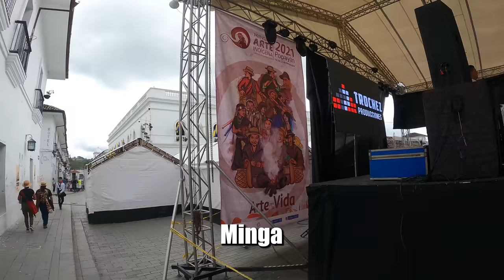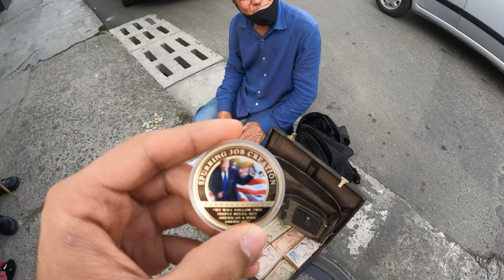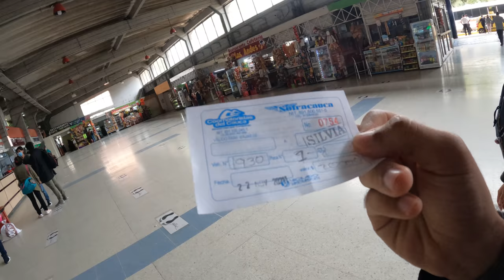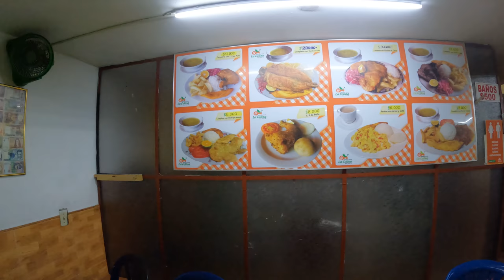Onlar Kendilerine ''SUYUN ÇOCUKLARI'' Diyorlar! (İLGİNÇ MARKET) 🇨🇴 ~438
Onlar Kendilerine ''SUYUN ÇOCUKLARI'' Diyorlar! Kolombiya'nın güneyinde yaşayan bir topluluk. İsimleri Guambiana (Misak) halkı. Kolombiya'da görebileceğiniz en kolay kabilelerden biri. And Dağlarının eteklerinde yaşayan bu halk sadece salı günleri Silvia adlı köye gelip sebzelerini ve meyvelerini pazarda satıyor. Silvia köyü ise Popayan'dan 45 dakika uzaklıkta bir yer. Otobüsle ulaşım sağlamak mümkün. İyi seyirler

0:00 Popayan Otobüs Terminali
6:11 Silvia köyüne otobüs yolculuğu
8:29 Silvia'daki ilk günümüz (yağmurlu ve yöresel yemekli)
11:38 Kalacağımız yer
12:53 İlk günümüz
13:25 Misak halkının kullandığı otobüsler
15:18 Yöresel Market
22:31 Köy meydanı
27:18 Yerli restoran
30:56 Yöresel yemek (et suyu çorba)
32:51 Silvia Köyü
36:49 Çıkış

Merhaba ben Oğuzhan Tıraş. 61. ülkem olan Kolombiya'dayım. Dünya üzerinde bulunan 197 ülkeyi bu kanalda içerikler üreterek gezeceğim. Seyahatim esnasında çektiğim günlük videolarımda farklı kültürleri ve ilginç hayatları sizlerle paylaşıyorum. Amacım sizlere seyahat ve dünyamızın güzellikleri konusunda ilham olmak.